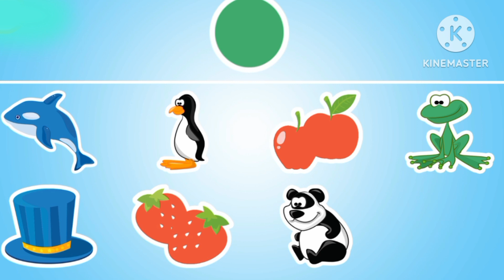Learning Colours Together ! | Nursery Rhymes | Mathematical Number Kids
Match the animals with the right colours.